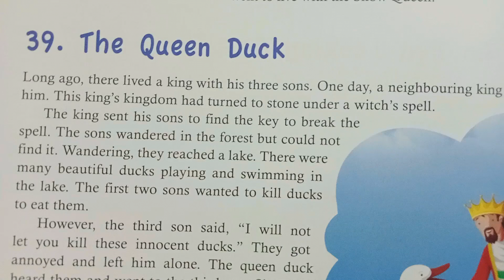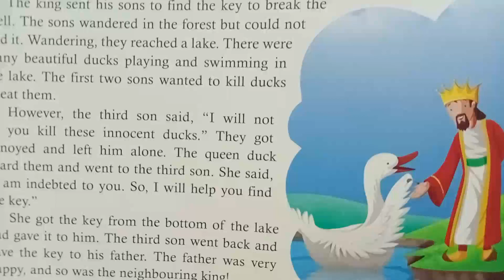The Queen Duck - short story || Come Read with me